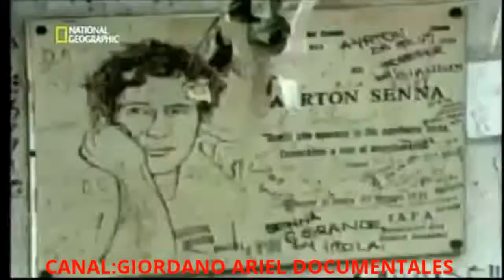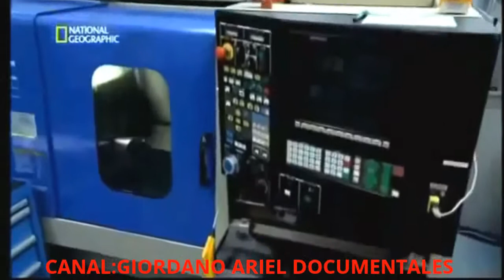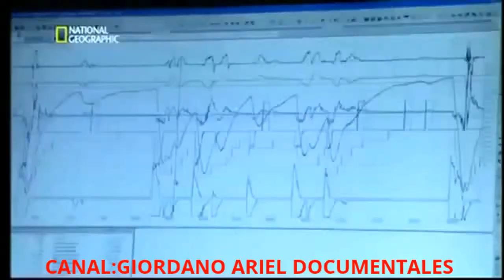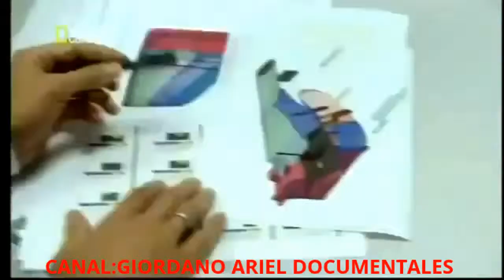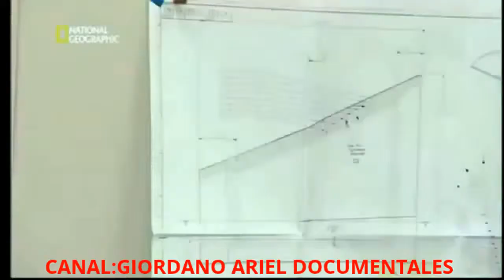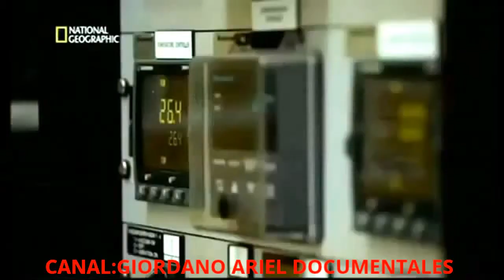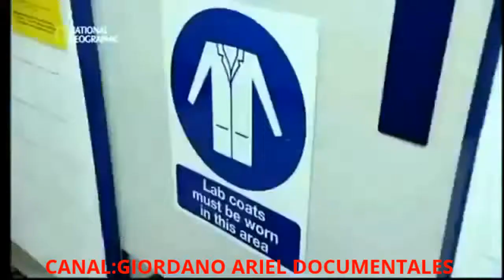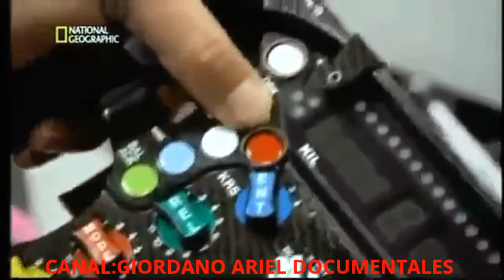Car los pro loco formula uno - road du robo 2015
new, giai đua xe công thức 1 hot, 215, 2015